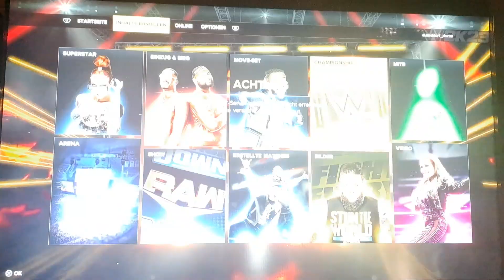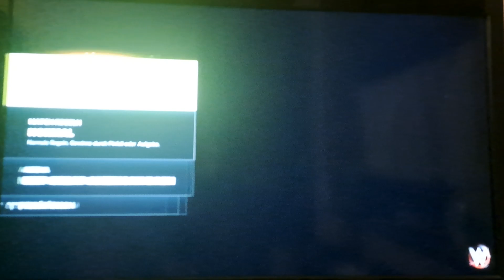Es wird leider bei wwe 2k23 kein Payback geben deswegen muss es ein andere arena und schow sein